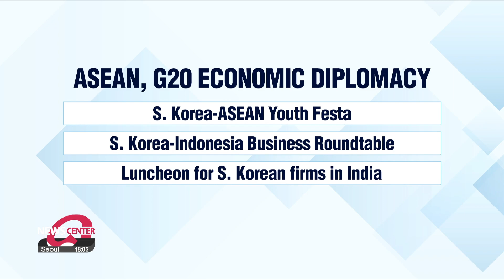S. Korean leader to discuss North Korea, climate issues at ASEAN, G20 Summits next week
尹대통령, 내주 아세안, G20 순방 다자외교•경제협력 강화

President Yoon Suk Yeol kicks off. his trip to Indonesia and India next week as he ramps up multilateral diplomacy at the ASEAN and G20 Summits and expand South Korea's role in regional security and economic issues.
Our presidential office correspondent Oh Soo-young has a preview of his week-long trip.

President Yoon Suk Yeol will strengthen Seoul's engagement in the Indo-Pacific at key multilateral summits next week in Indonesia and India, with North Korea's nuclear threat, climate change, and regional cooperation high on the agenda.
The top office announced Thursday that the South Korean leader will attend a series of summits of the Association of Southeast Asian Nations, and the Group of 20, in the Indonesian and Indian capitals, which will focus on regional security, economic and social issues.
Arriving in Jakarta Tuesday, Yoon will first meet with Korean expats before holding a bilateral summit with the 10-nation ASEAN bloc on Wednesday morning.
The leaders of Japan and China will join for a "plus-3" meeting, with South Korea representing the Northeast Asian trio.
The security-focused East Asia Summit on Thursday will address North Korea's threat to the region,.. along with South Korea's role in upholding a rules-based international order.
He will then hold one-on-one summits, beginning with the Indonesian President, upon their fiftieth year of bilateral relations.

"Through the summit with Indonesia, a leading country in ASEAN and a key partner in implementing our Indo-Pacific Strategy and the Korea-ASEAN Solidarity Initiative, we plan to discuss ways to strengthen strategic cooperation in diplomacy and security, and deepen partnerships in future industries such as electric vehicles and batteries."

"Resuming his multilateral diplomacy in New Delhi, Yoon will highlight Seoul's response to climate change and its role for peace and prosperity around the world, as a Global Pivotal State."

The leader will speak during sessions of the G20, proposing greater support for countries vulnerable to climate change and stronger global cooperation for the transition to clean energy.
Yoon will also emphasize the need to establish new global norms in a rapidly changing world, having presented a Digital Vision back in June for ethical and socially progressive standards for digital technologies.
With ASEAN countries and India making up some 21 percent of South Korea's export markets, the top office says President Yoon will roll out economic diplomacy, encouraging active business and exchanges between future generations, particularly in the digital sector.

"We will strengthen cooperation in advanced industrial supply chains with Indonesia and the Philippines, whose electric vehicle and battery supply chains are closely connected with ours, while also discussing supply chain cooperation measures under the Indo-Pacific Economic Framework, along with seven ASEAN countries and India."

Amid questions over a possible bilateral with Beijing or a trilateral including Tokyo, a senior official indicated that such meetings are unlikely to happen next week.

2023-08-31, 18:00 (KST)